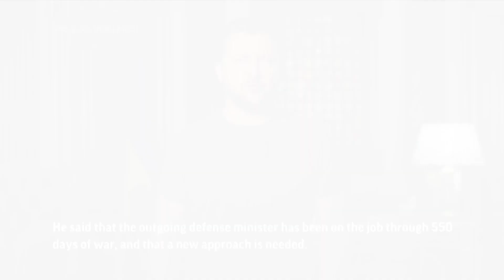AP Top Stories September 4 A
(4 Sep 2023) Here's the latest for Monday September 4th: Tens of thousands stranded at Burning Man after storm; Zelenskyy replacing defense minister; Four deaths investigated in Seattle; Four crew members from International Space Station return to Earth. (AP Video Production: Rod Jussim)